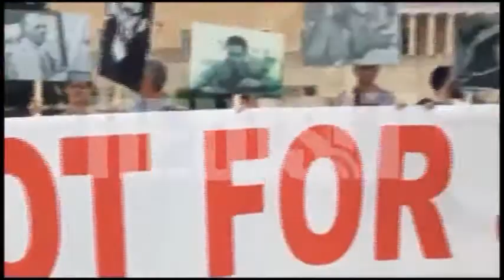Εξέγερση στην Τουρκία και στην ΕΡΤ